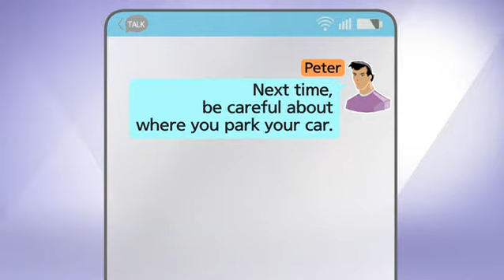EBSe 생활영어 - Unit 35. I can't believe what just happened._#002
Unit 35. I can't believe what just happened.